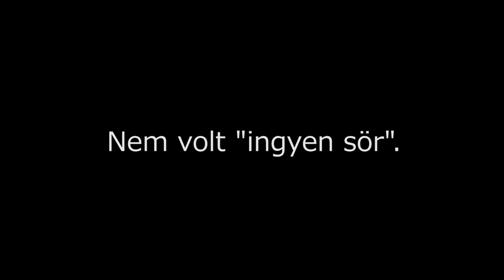Pollack - Oktoberfest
Perec, lángos, sör, körhinta, még több sör, kolbász, móka-kacagás, tehénfejő lányok, bajor zene!